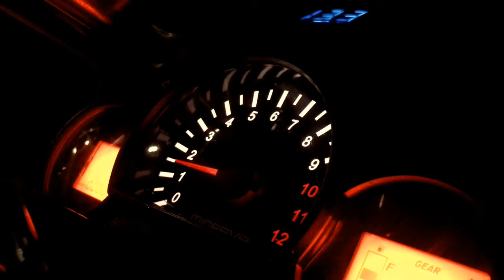Ngetes Xiaomi Yi Mod Mic External - Minerva R150 VX 2010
Hai Ferdi A G disini

Jika kalian suka dengan video ini jangan lupa:
-Follow Instagram dari channel ini apabila ingin (ferdi_a_g)

Apliaksi Edit Video = iMovie